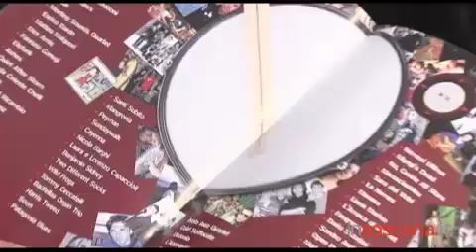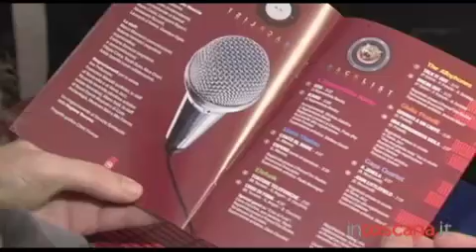T-Rumors, secondo cd: 12 brani di artisti emergenti in download gratuito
Nuova tappa del progetto promosso da Regione Toscana e realizzato dll'Associazione Toscana Musiche nell'ambito di "Giovanisì"